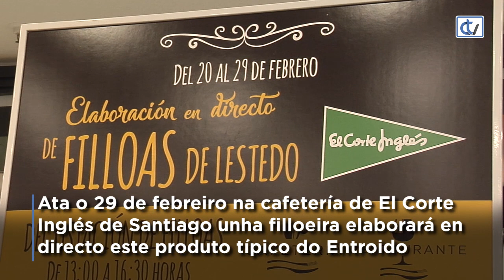Degustación de filloas de Lestedo en El Corte Inglés de Santiago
A Festa da Filloa de Lestedo celebrarase o vindeiro 1 de marzo, pero xa están a desenvolverse actividades previas para ir abrindo boca. Ata o 29 de febreiro na cafetería de El Corte Inglés de Santiago, unha filloeira elaborará en directo este producto típico da gastonomía do Entroido.